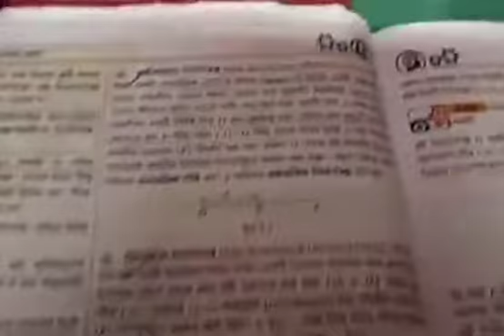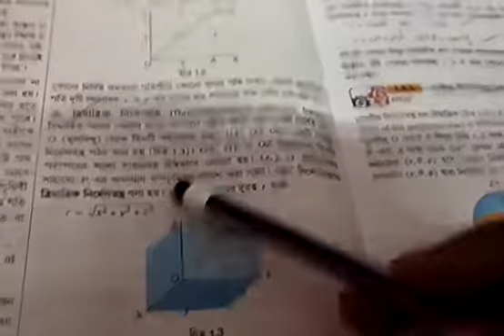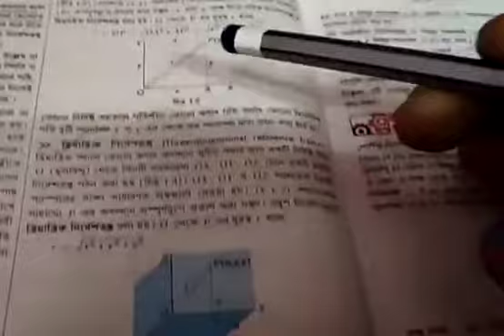11 physics one dimensional motion volume 4